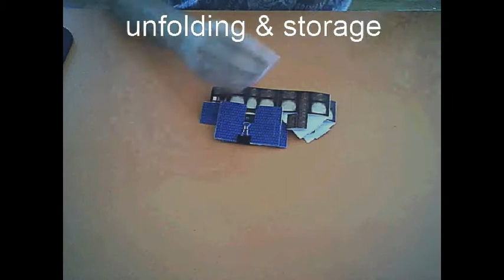3D fold flat house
Alpha version for fokd fat house